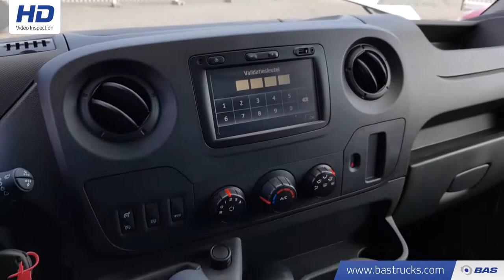70094922 Renault Master